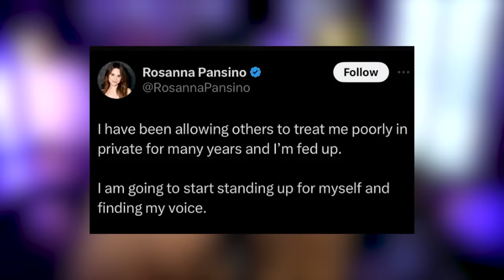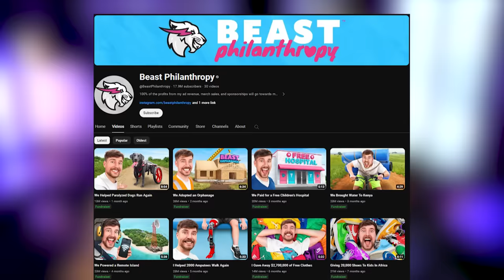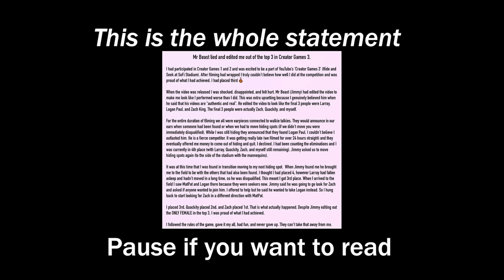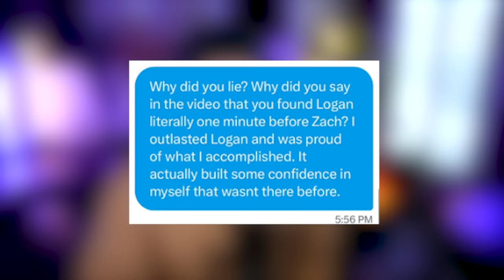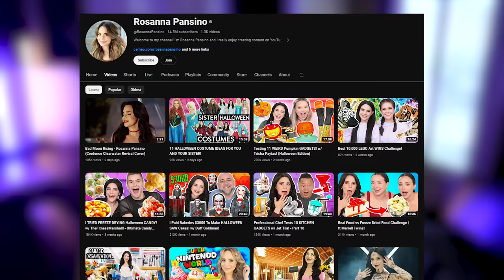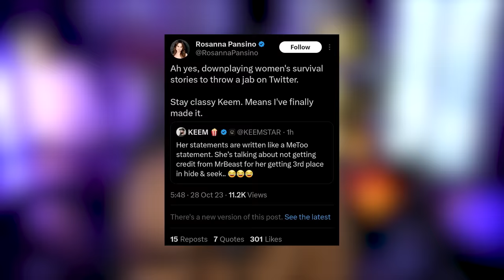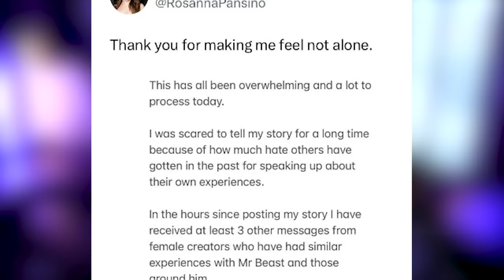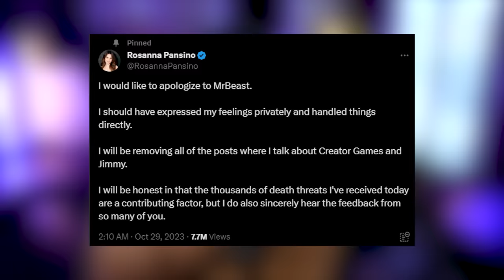Huge New Insane Mr. Beast Drama...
⚠️ Try the NEW limited edition Sunshine Slap flavor PRODUCTS READY TO SHIP